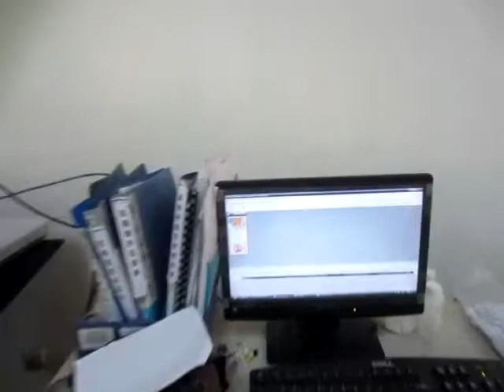A2 Two textile printing